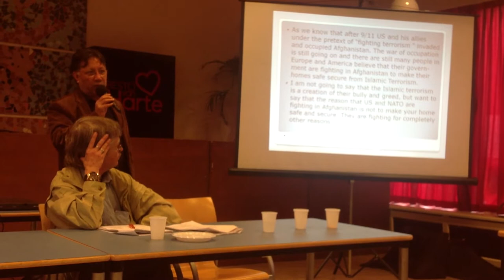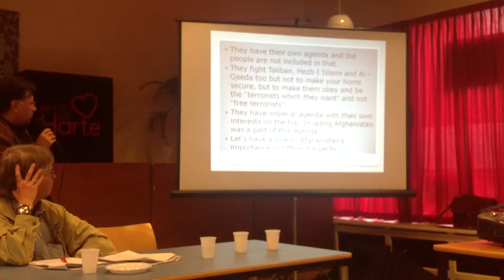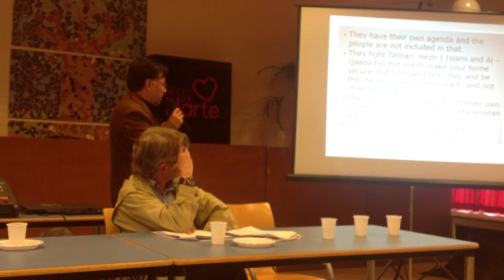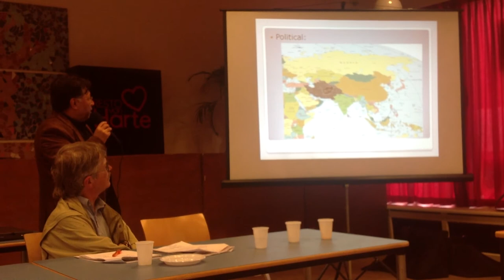Lecture on Afghan History Part - 4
A lecture on History of Afghanistan. Part 4

SOLIDARITY MEETING WITH THE AFGHAN PEOPLE

US-NATO OCCUPATION OF AFGHANISTAN MUST BE END

RIGHT OF SELF-DETERMINATION FOR THE NATION
AND PEOPLE OF AFGHANISTAN MUST BE UPHELD

*Sunday 21th of October 2012

*Organization : Solidarity Committee with the People in Afghanistan

*Programm :

-Wellcome and introduction on behalf of the Solidarity committee
-Speach by Joma Sison (from National Liberation Front
and Communist Party of The Philippines)
-Speaker from India
-Powerpoint presentation
-Discussion
-Afghan songs and music